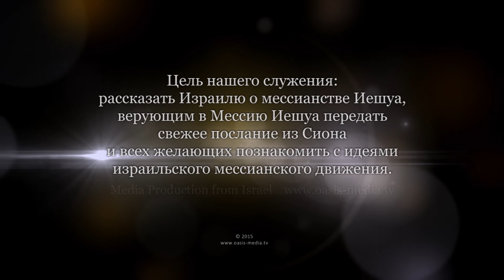«Гой» не значит «изгой». Часть 1 (Александр Гольдберг)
«Как стать евреем?» Этот вопрос буквально мучает многих христиан, думающих, что еврейство даст им дополнительные преимущества и благословения. Некоторые называют себя «духовными евреями». Но как называет христиан-неевреев Новый Завет? Являются ли христиане «духовным Израилем»? Нужно ли неевреям, верующим в Иешуа, становиться и называться евреями – или же Писание предостерегает их от этого?